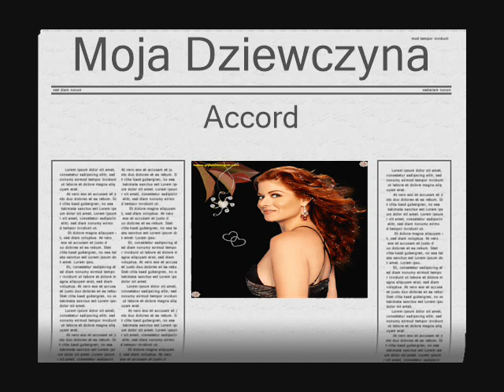💕Moja dziewczyna💕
Tyle dziewczyn na świecie,
 Tyle gwiazd🌟 na niebie,
 ale ja Kocham 💖tylko Ciebie!!
 Lśnisz wśród tłumu👩
 niczym promienie wschodzącego słońca.
 Oczy Twe, serce💖 Twe-czyste i piękne niczym łza!! Piękna-Kocham Cię💕